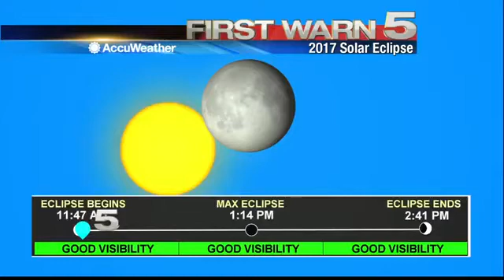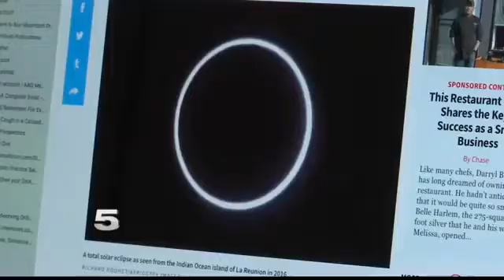2017 Total Solar Eclipse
It will be the first coast-to-coast total solar eclipse in the U.S. in almost 100 years.